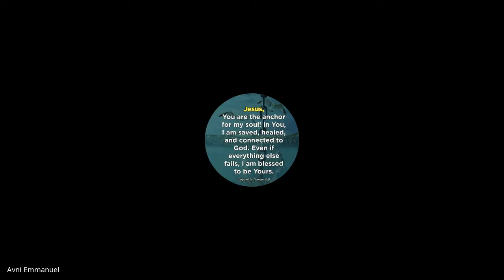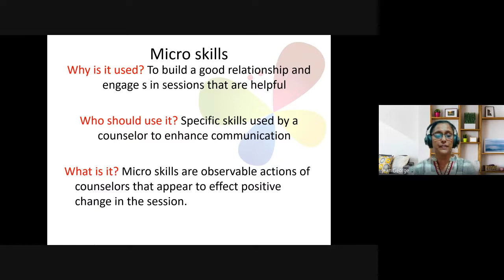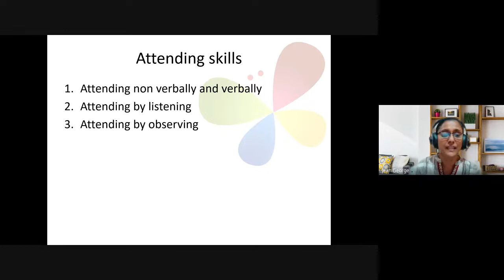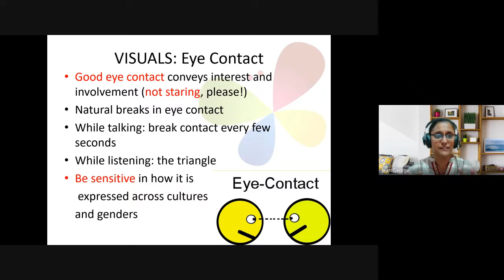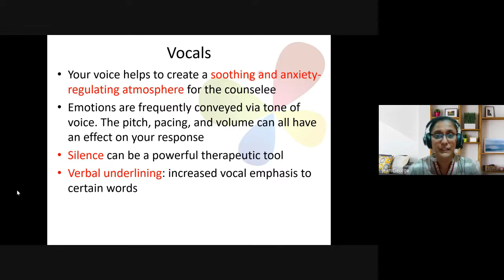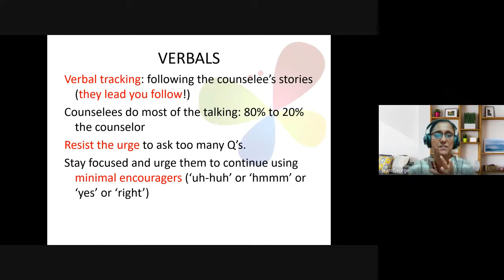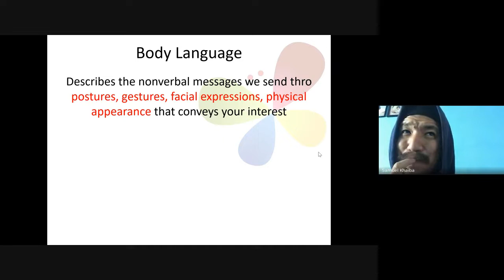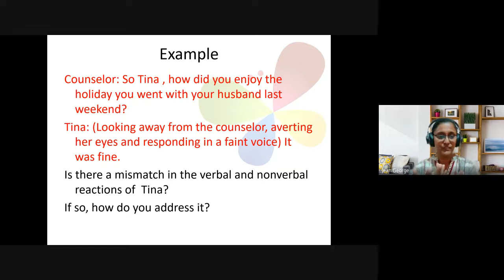Christian Counseling | Lecture 15 : BC210-CC-20220302